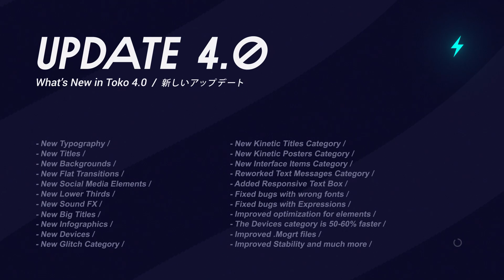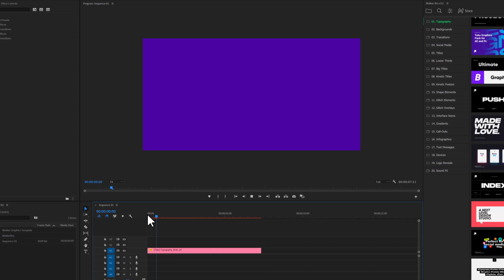What's new in Graphics Pack v4.0?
WHAT'S NEW?

• New categories: Glitch Elements and Overlays, Kinetic Titles, Kinetic Posters, Interface Items.
• New items: Typography, Titles, Lower Thirds, Backgrounds, Flat Transitions, Social Media, Big Titles, Infographics, Devices, Sound FX.
• An improved version of the project for Premiere Pro has been released, which works through the Motion Bro extension!
• Reworked Text Messages Category.
• Added Responsive Text Box.
• Fixed bugs with wrong fonts.
• Font Bebas Neue Updated to the latest version.
• Font Uni Sans Updated to the latest version.
• Fixed bugs with Expressions.
• Redesigned most of the animations.
• Improved optimization for elements.
• The DEVICES Category is 50-60% Faster!
• Improved .MOGRT files.
• Support for the new version of Motion Bro.
• Updated links to video tutorials for Toko 4.0.
• Improved Stability and much more!